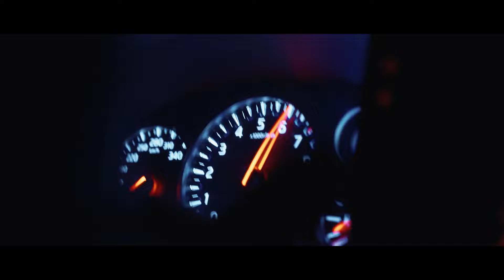2pac - So Much Pain ( Glaive Remix )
2pac - So Much Pain ( Glaive Remix )

Tried something different with this one, lmk what you guys think!

Listen to my tracks on soundcloud!

The videos I used are NOT mine